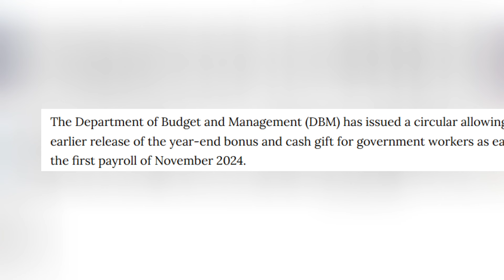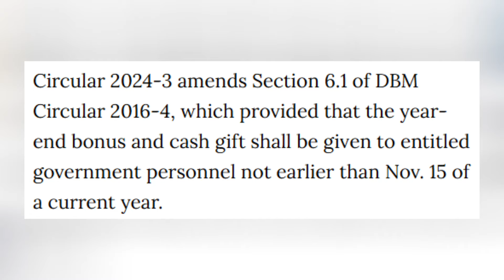✅GOOD NEWS! YEAR END BONUS AND CASH GIFT NGAYONG NOVEMBER 15, 2024 NA